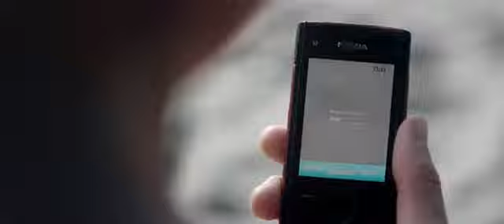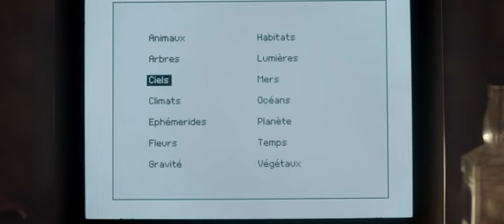Yeni Ahit (Le Tout Nouveau Testament) (The Brand New Testament) 2015